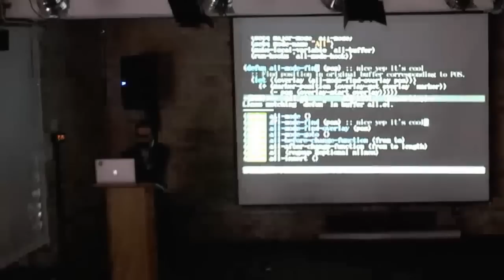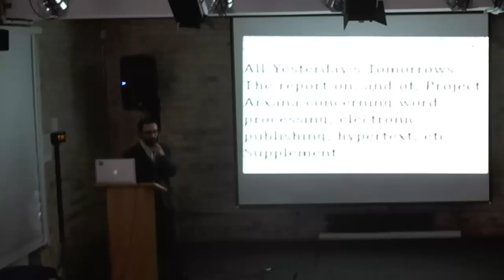Arxana - Joe Corneli - Emacs Conference 2013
About a hypertext annotation prototype in Emacs

Thanks to forward.co.uk for hosting Emacs Conference 2013!